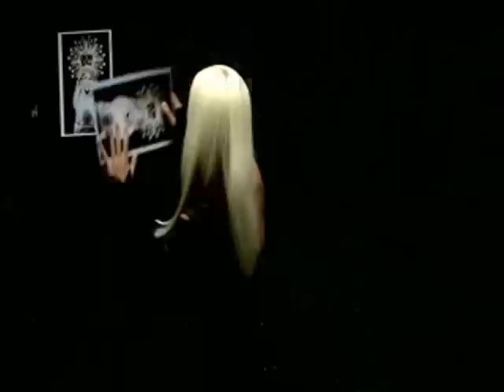Jelena Karleusa ArtWork Remix Religion